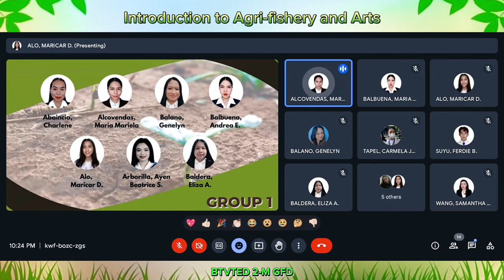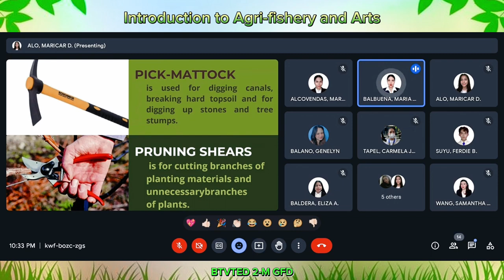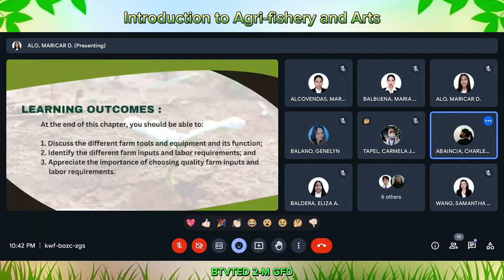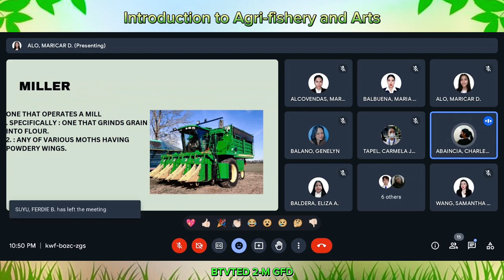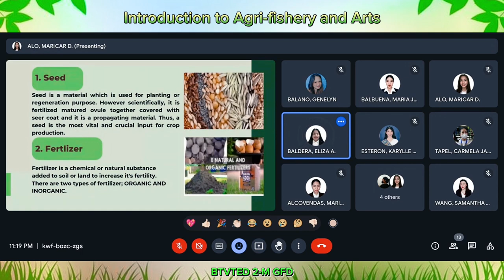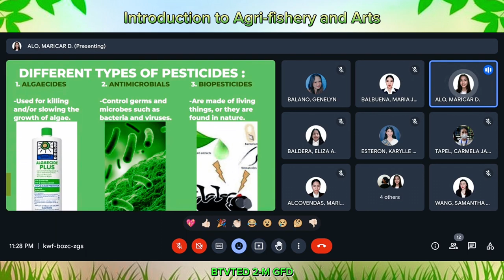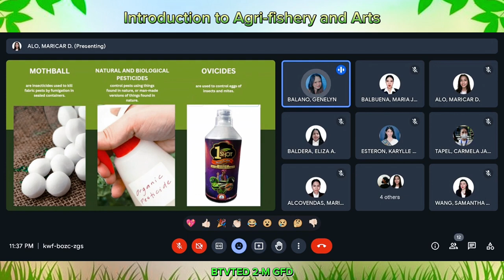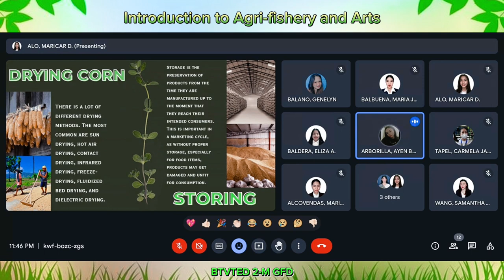[Intro to Agri-fishery & Arts] Chapter III: Farm Tools, Equipment, Labor and Inputs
BTVTED 2-M GFD

[GROUP 1]

SET A
• Abaincia
• Alcovendas
• Balano
• Balbuena

SET B
• Alo
• Arborilla
• Baldera

INSTRUCTOR:
• Ms. Mariane Froyalde